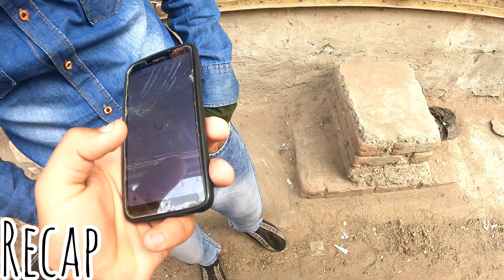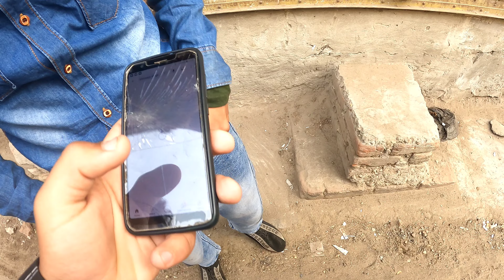Went For Shopping To Ludhiana🤩|Uncle Reaction On Camera😂 | Jammu To Ludhiana | Ep:01